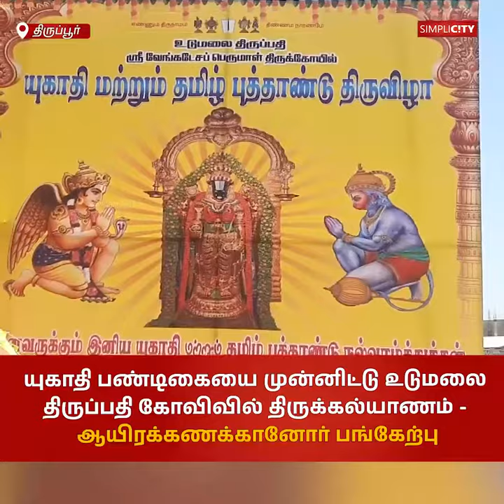யுகாதி பண்டிகையை முன்னிட்டு உடுமலை திருப்பதி கோவிவில் திருக்கல்யாணம் – ஆயிரக்கணக்கானோர் பங்கேற்பு